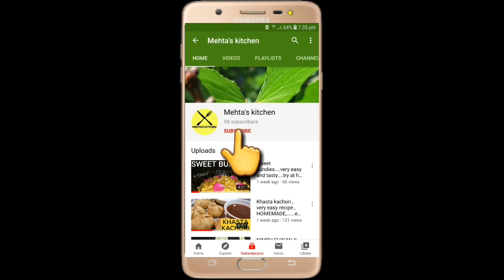Roasted almonds and cashews very easy and healthy recipe HOMEMADE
Do